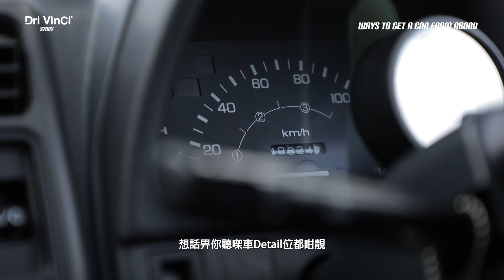【Dri VinCi Story】EP12 - 買進口車話咁易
今集教你洗錢！教你買進口車！教你幫架車搞移民！

但洗錢都要洗得值！
想知買車錢用去哪？好中介要做什麼？
就要睇我地【 進口車懶人包 】及【 Bid場錦囊 】喇！！！

快上以下link, 留email, send兩條片俾你！